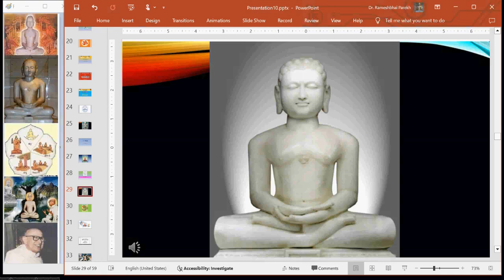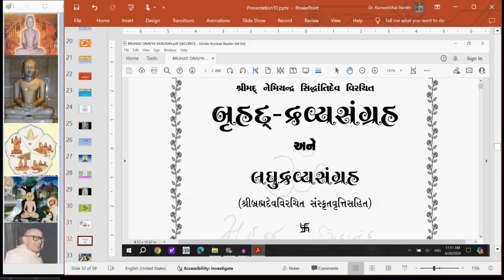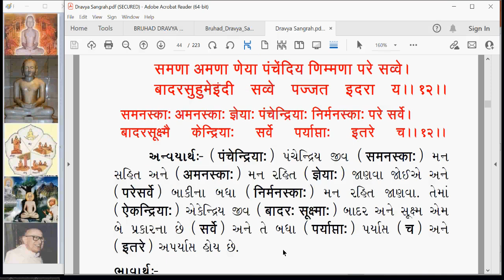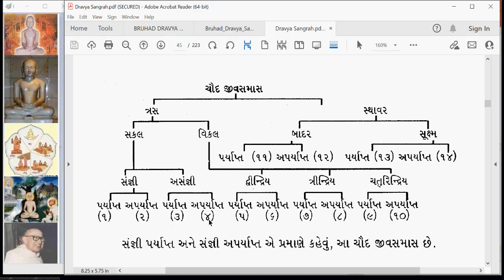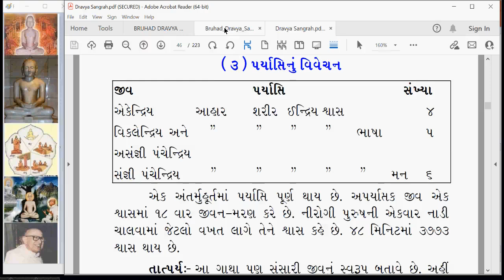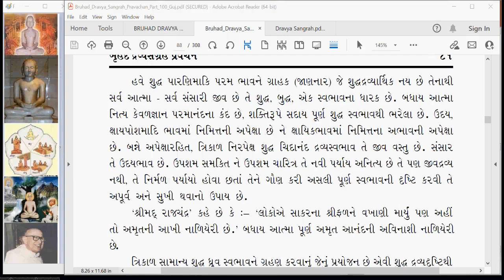DS 028 Dravya Sangrah Gatha 12 with Gurude's Pravachan part 2